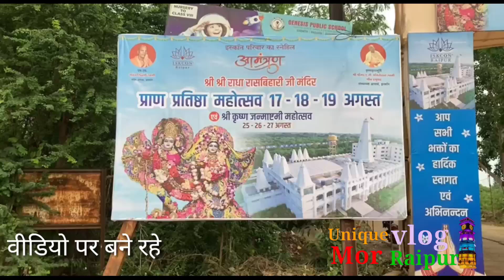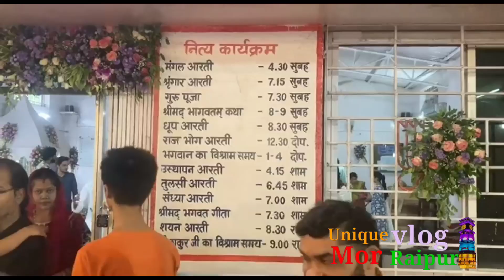Grand Iskcon Temple Raipur उद्घाटन 19 अगस्त 2024 में हुआ रायपुर Cg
Grand Iskcon Temple Raipur/उद्घाटन 19 अगस्त 2024 में हुआ इस मंदिर को बनने में 12 साल लग गए रायपुर cg

add- श्री श्री राधारासबिहारी जी इस्कॉन टेंपल टाटीबंध रायपुरcg